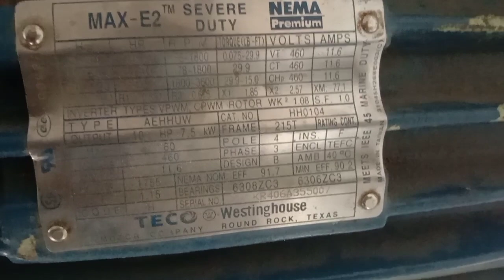December 16, 2022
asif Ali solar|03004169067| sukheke